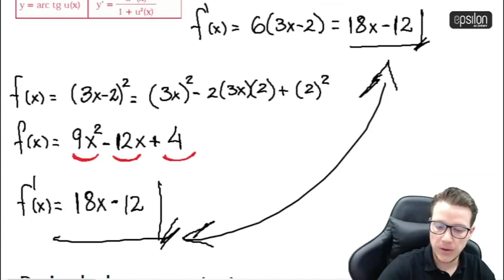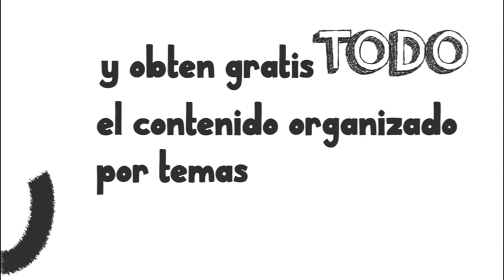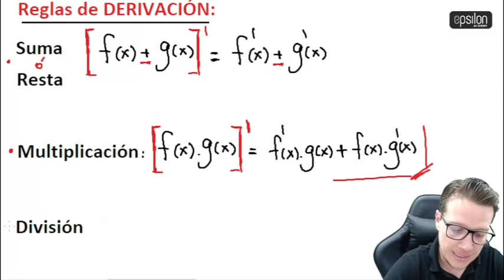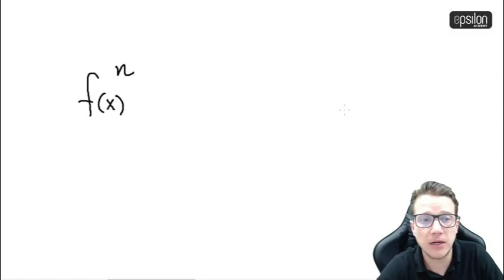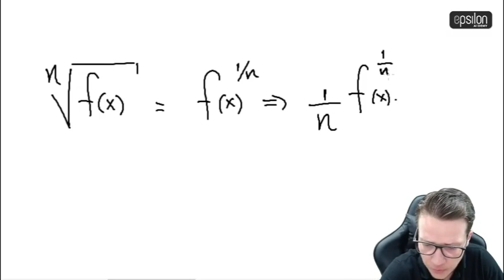🐘 Reglas aritméticas de las DERIVADAS 🔥🚀